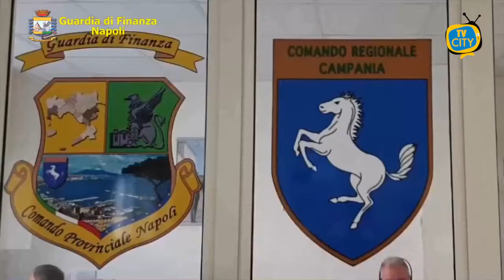Maxi sequestro della Guardia di Finanza: 1.600.000 prodotti contraffatti - VIDEO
Il Comando Provinciale della Guardia di Finanza di Napoli ha sottoposto a sequestro, nel corso di una serie di interventi operati su tutta l’area metropolitana, oltre 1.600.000 articoli contraffatti e non sicuri, tra cui capi di abbigliamento e gadget connessi all’evento sportivo “Uefa Euro 2020” e mascherine, privi delle certificazioni minime di sicurezza e di indicazioni per il consumatore, quali l’importatore, il produttore e la descrizione delle caratteristiche in lingua italiana.

In particolare, nel capoluogo, il 2° Nucleo Operativo Metropolitano, il II Gruppo Porto e i “Baschi verdi” del Gruppo Pronto Impiego, hanno sequestrato, rispettivamente, nel quartiere Barra, in un negozio gestito da cittadini cinesi, e tra i quartieri Fuorigrotta e in zona Stazione a dei venditori abusivi, 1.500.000 prodotti contraffatti o non conformi di note griffe (Chanel, Dior, Louis Vuitton, Nike, Adidas, Gucci, Supreme, Fendi, Reebok, Moschino, Prada, Burberry), tra cui tute e maglie della nazionale di calcio.

In provincia, tra Sant’Antimo e Giugliano in Campania, sequestrati dai finanzieri dei Gruppi di Frattamaggiore e Giugliano, rispettivamente presso un emporio cinese e a degli ambulanti, 35.000 articoli non sicuri, tra accessori per la cura della persona e bandiere tricolori, maglie e vari gadget della nazionale.

Anche a Pompei e a Torre del Greco sequestrati, rispettivamente, in un emporio cinese e ad un commerciante ambulante, 5500 gadget connessi ai campionati europei di calcio privi delle indicazioni minime per il consumatore sull’origine, provenienza e sulla qualità.

Infine, sequestrati in un negozio di abbigliamento di Nola e presso un rivenditore all’ingrosso di biancheria di Ottaviano quasi 18.000 mascherine non a norma e, tra San Giorgio a Cremano, Ercolano e Barano di Ischia, presso diversi negozi gestiti da cittadini cinesi, quasi 63.000 tra articoli di cartoleria, materiali elettrici e accessori di moda privi delle indicazioni obbligatorie, tra cui il marchio CE.

Denunciati nel complesso all’Autorità Giudiziaria per ricettazione e commercio di prodotti falsi 6 responsabili, sia italiani che stranieri, e segnalati altri 10 alla Camera di Commercio per violazioni di natura amministrativa.

L’operazione rientra nel quadro dell’intensificazione dell’attività di prevenzione e repressione della contraffazione, uno dei fenomeni su cui maggiormente si concentrano le speculazioni legate all’emergenza Covid-19, programmata dal Comando Provinciale della Guardia di Finanza di Napoli a tutela dei cittadini in concomitanza con l’avvio dei campionati europei di calcio euro 2020.